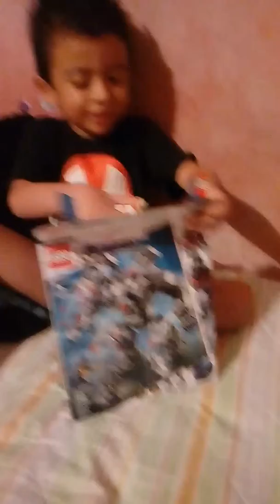Abriendo su regalo..